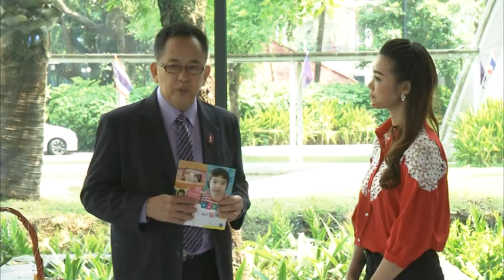สมองดีเริ่มต้นที่ไอโอดีน